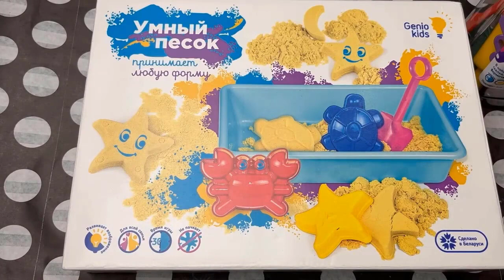Very Satisfying and Relaxing Compilation - ★SOAP&GLITTER★Crushing soap★cutting cubes★